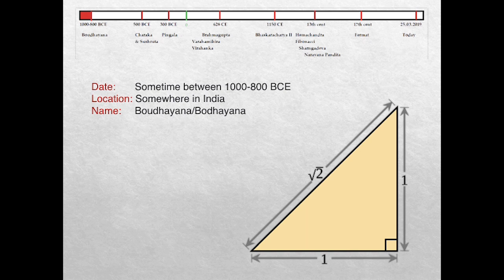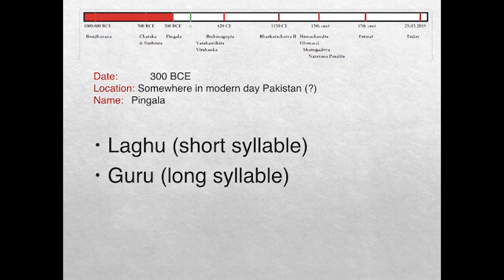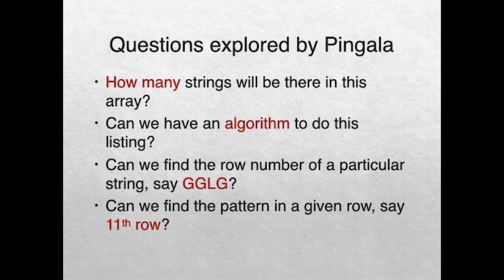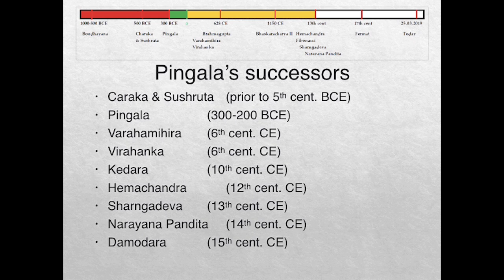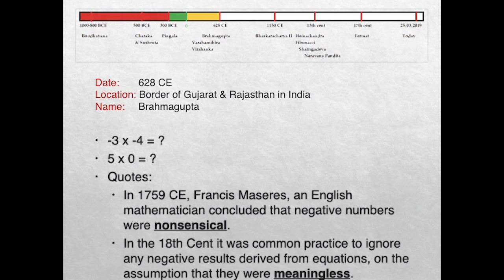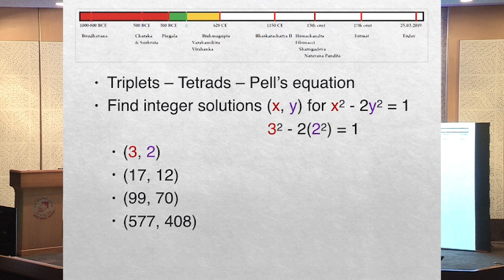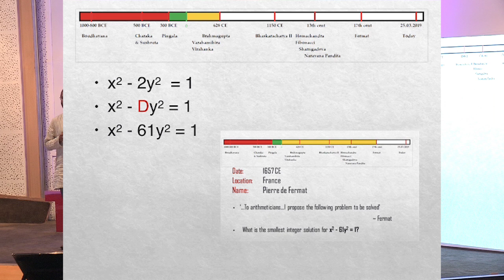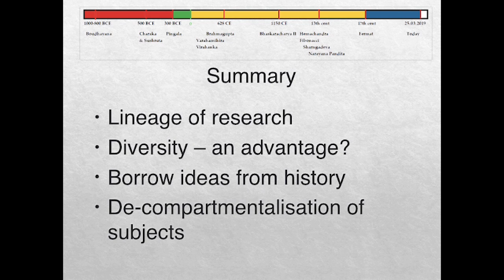Magic of Mathematics | Vinay Nair | TEDxGSMC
As Albert Einstein said Pure Mathematics is in its own way the poetry of logical ideas,Co-founder of Raising a Mathematician Foundation (a not-for-profit organisation for the promotion of Mathematics) and Vichar Vatika, Vinay Nair has been working mainly with students and teachers who are passionate about Mathematics. Along with a band of passionate Mathematics Educators, he tries to identify young minds whose talent can be groomed and honed Co-founder of Raising a Mathematician Foundation (a not-for-profit organisation for the promotion of Mathematics) and Vichar Vatika, Vinay Nair has been working mainly with students and teachers who are passionate about Mathematics. Along with a band of passionate Mathematics Educators, he tries to identify young minds whose talent can be groomed and honed.
Apart from this, he has been conducting residential training programs on history of Indian Mathematics since last 10 years.
He has also authored two books - The Teacher who Taught us to Think and Journey to the Himalayas. This talk was given at a TEDx event using the TED conference format but independently organized by a local community.